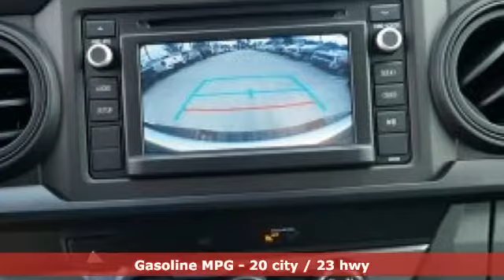2019 Toyota Tacoma Miami FL Ft Lauderdale, FL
Year: 2019
Make: Toyota
Model: Tacoma
Trim: SR
Engine: 2.7L I4 DOHC 16V
Transmission: 6-Speed Automatic
Color: White
Stock #: T140069
VIN: 5TFAX5GN9KX140069

Address:
444 NW 165th Street